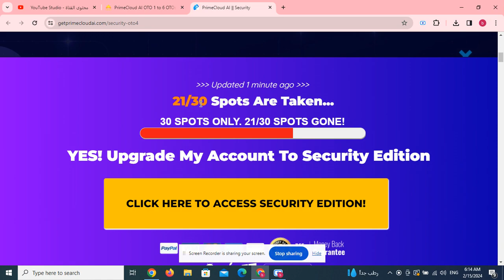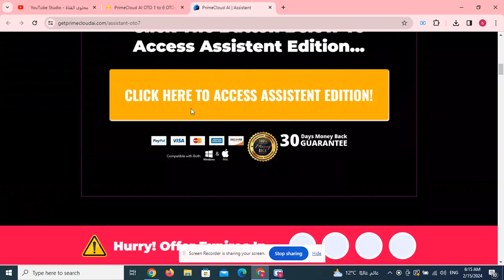PrimeCloud AI OTO 1 to 6 OTOs’ Links Here below + $40k Bonuses